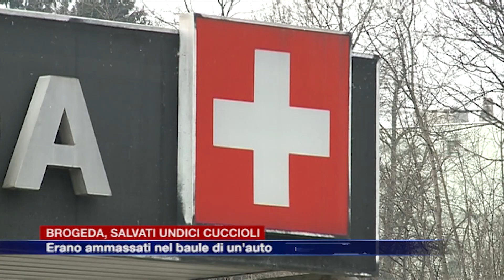Etg - Brogeda, undici cuccioli ammassati nel baule di un’auto salvati dalle guardie di confine